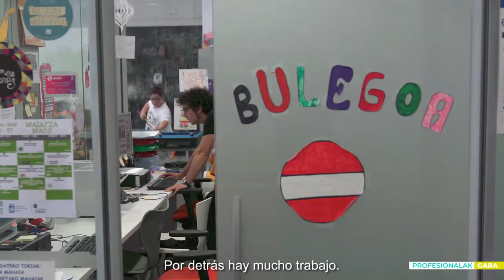4 4 ZERBITZU PROFESIONALA ESKAINTZEN DA Gipuzkoako Haurtxokoak eta Gaztelekuak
[EUS] Haur eta nerabeak bizitzarako trebatzen dituen aisialdiko zerbitzua dira haurtxokoak eta gaztelekuak, euren parte-hartzearekin eta profesional hezitzaileen bide-laguntzarekin eraikia, eta haur eta nerabe GUZTIENTZAT dena.

[ES] Somos un servicio de tiempo libre para TODOS y TODAS los/las niños, niñas y adolescentes, que les prepara para la vida, construido con su participación y con el acompañamiento de educadores/as  profesionales.